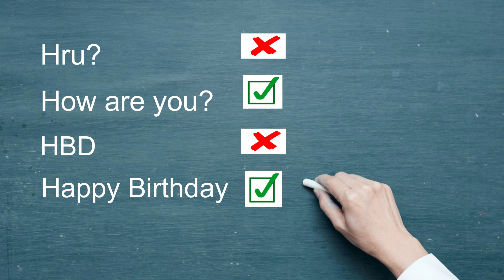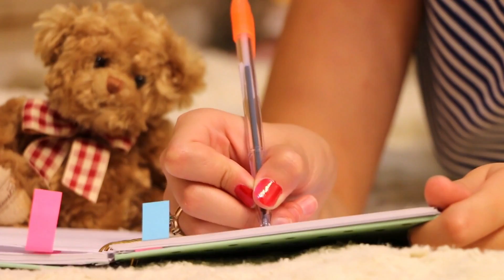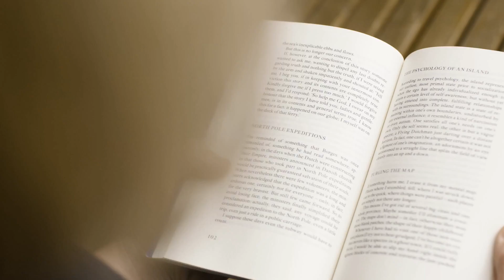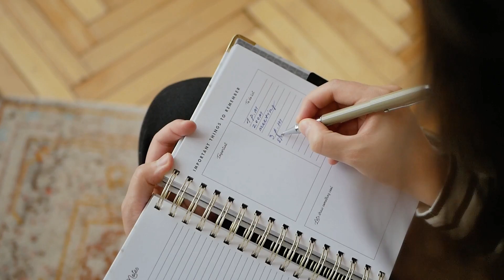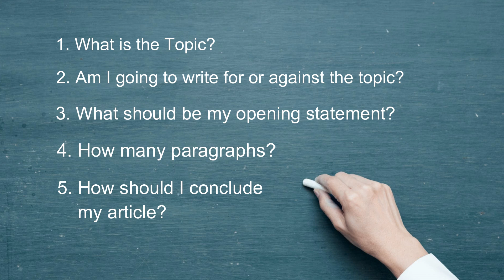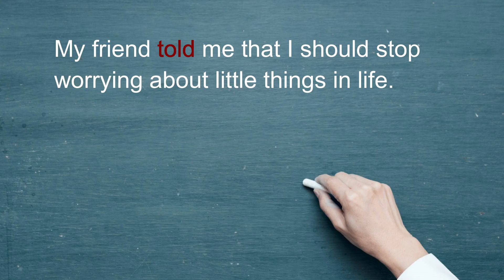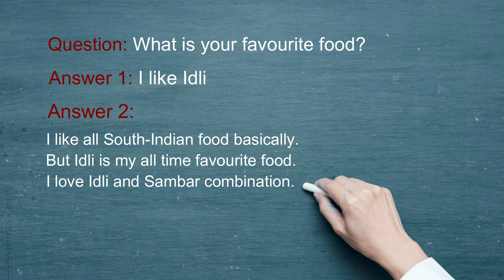How To Improve Your English Writing Skills? | Tamil Video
Even for those who speak English quite fluently, writing in English could still be a challenge. It doesn't matter if you are from an English medium school or a Tamil medium school, written communication could still be a challenge if you are not used to it. So, how to improve your English writing skills? How to improve your English written communication? Well, in this video, I have given 8 easy and practical tips to improve your English writing skills tremendously.

These tips are easy to follow and most effective, if practiced regularly. So, why just focus on improving your English speaking fluency? Let's also improve our English writing skills. Follow these tips and you'll see how your email writing, Office PPTs and articles improve a lot.

8 Tips discussed in this video:

1. Start with your phone
2. Identify your medium
3. Read & Listen
4. Outline
5. Replace
6. Expand
7. Personal Editor
8. Time factor

Tuesdays: Motivational/ self-help videos with interesting stories.
Fridays: Informative/ history related videos that is educational and entertaining.
Sundays: Book/ Movie summary and reviews.

Don’t forget to give the video a Thumbs up if you like it :)

Love,
Sree